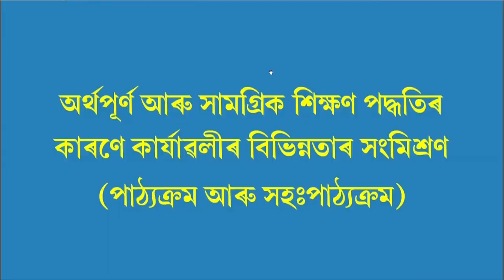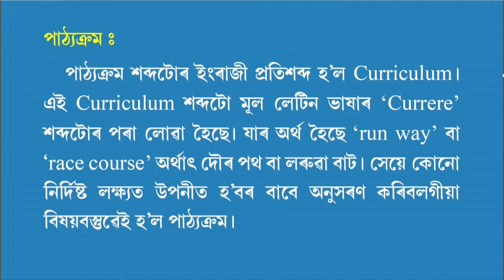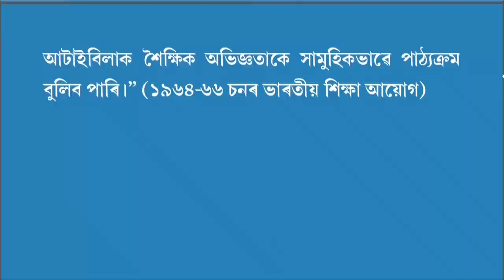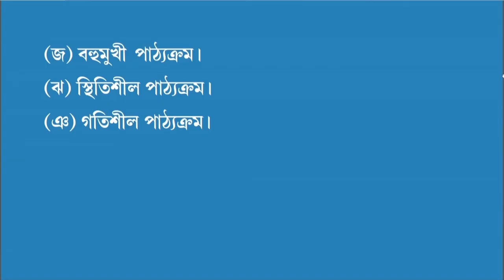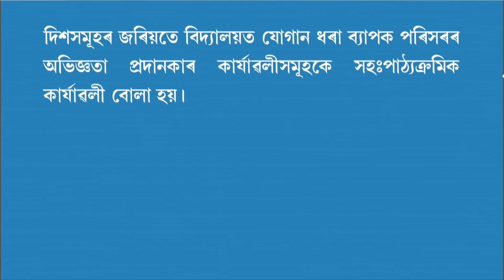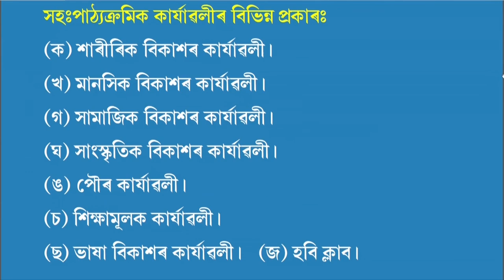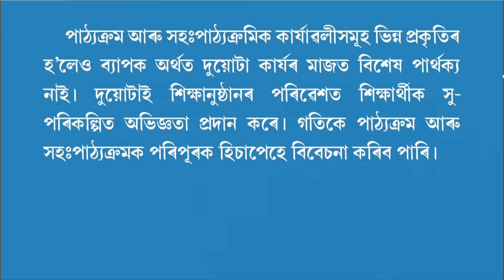COURSE 502 : Combination of Variety of Activities (Both Curricular and Co-Curricular) in Assamese